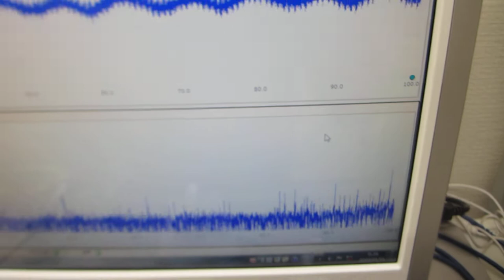低周波の共振現象と、高周波の非線形現象をコントロールする超音波実験（表面弾性波の利用技術）